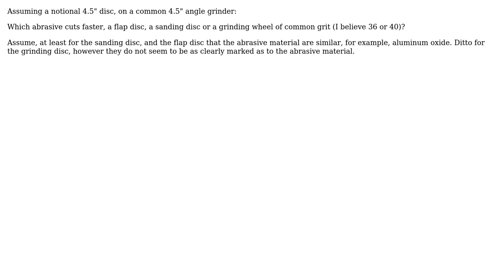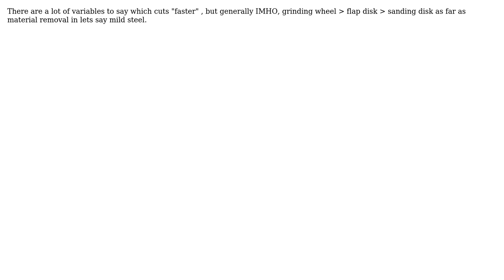Engineering: Flap disc vs sand paper vs grinding disc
With thanks & praise to God, and with thanks to the many people who have made this project possible! You are responsible for your own actions.